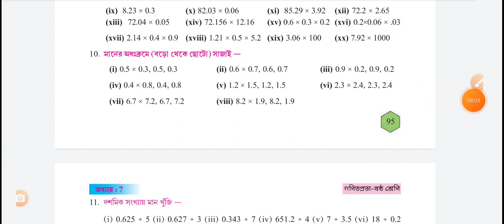class 6 math page 95 // class 6 math page 95 question number 10